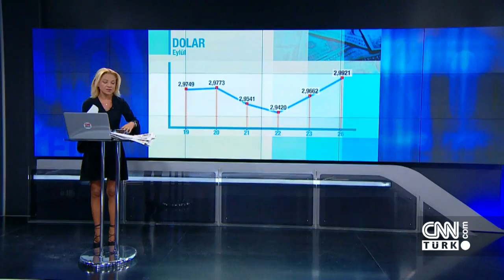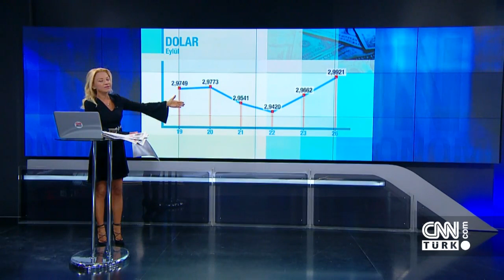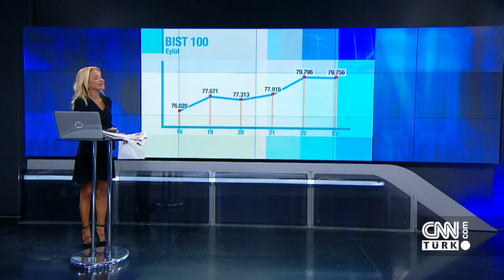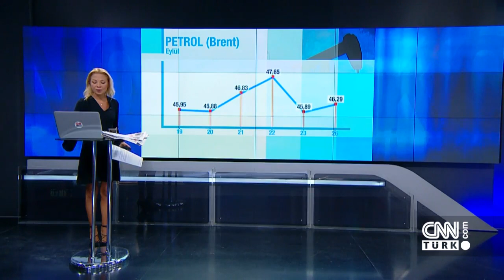Günün Ekonomisi - 26 Eylül 2016